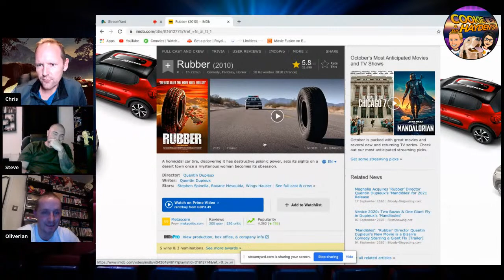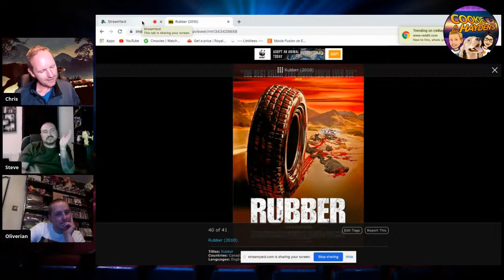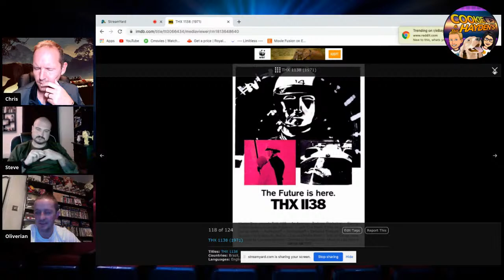Movie Chats | Cineworld Cinema Closing | The End For The Big Screen?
Welcome to Movie Chats, our LIVE show all about films. Talking all about the big screen, the small screen, b-movies and absolutely anything else on the subject. This week we will be touching on the news that the Cineworld Cinema chain is closing it's doors across the UK and USA, what does this mean for the industry and movie lovers? Including LIVE special guests. Come join us and join in the side chat too!

Our limited edition tees for just £14.99 and super fast printing and delivery

Some classy merch available, FREE "What We Sell On eBay" MP3 for everyone who makes a purchase!